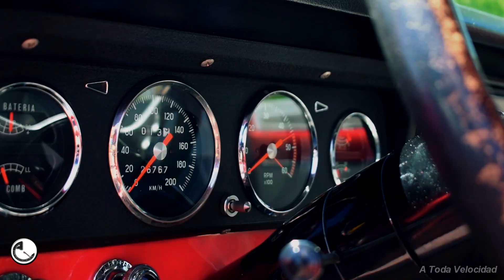CHEVROLET 400 SUPER SPORT - 33 AÑOS PARADO Y HOY ANDANDO!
Chevrolet 400 Super Sport (SS) 1969 original
con su motor 250 (155HP), el cual estuvo
33 años parado y hoy esta andando!